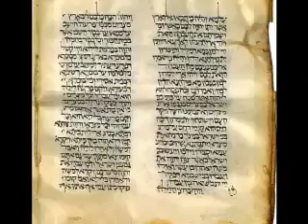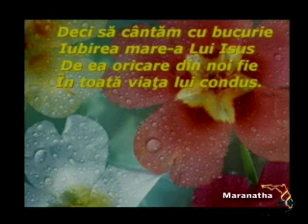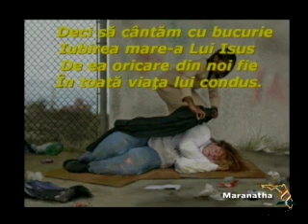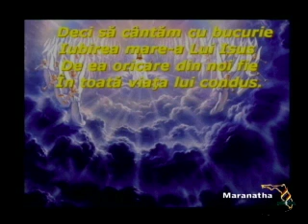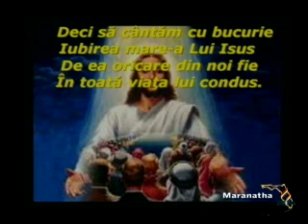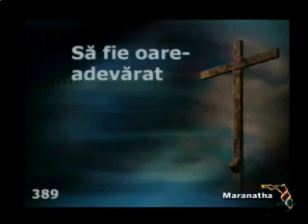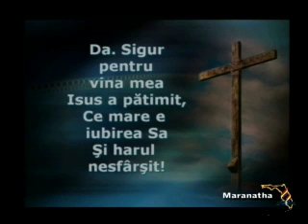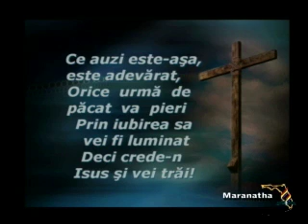15. Mardoheu la poarta - In umbra legii, 27 Septembrie 2007